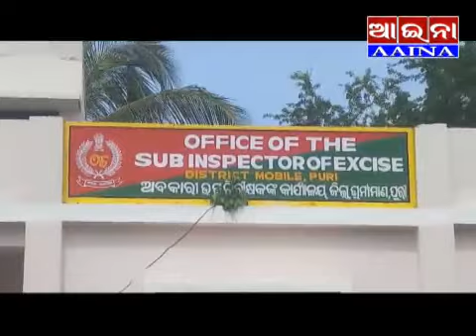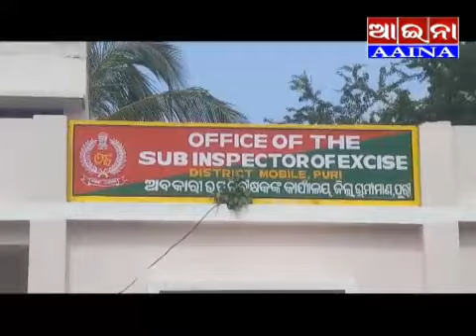aaina news puri 23/06/2021